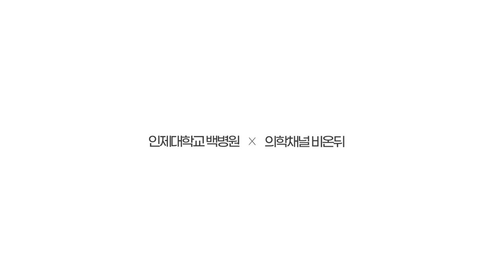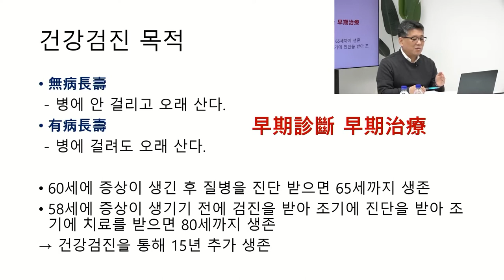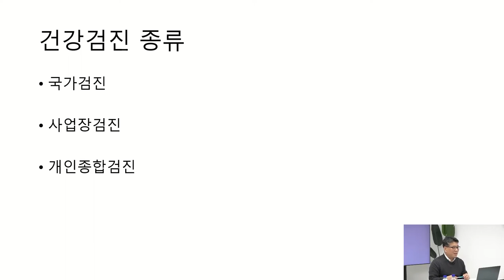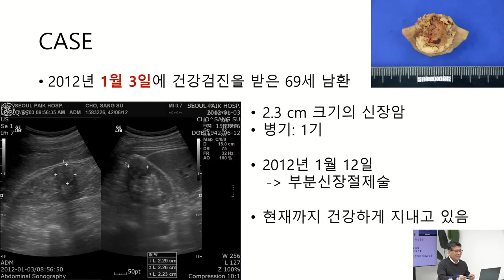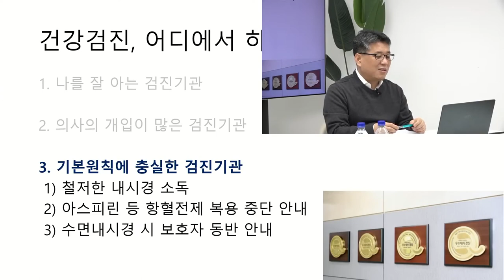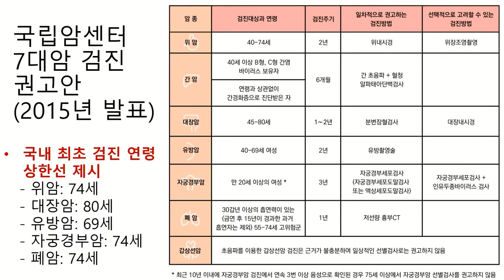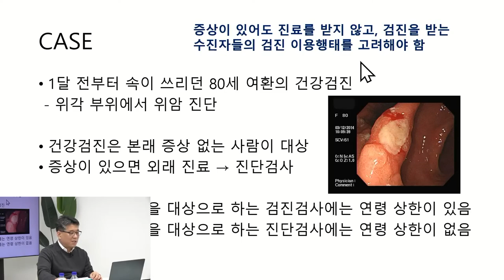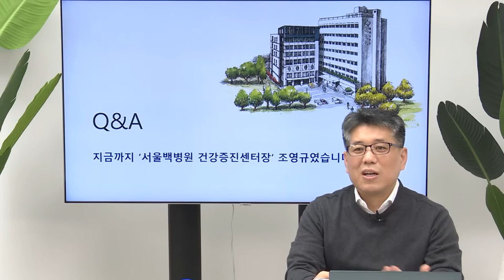[서울백병원X비온뒤] 건강검진, 언제? 어디에서? 몇 살까지? / 가정의학과 조영규 교수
[서울백병원X비온뒤]
건강검진, 언제? 어디에서? 몇 살까지?
- 인제대학교 서울백병원 가정의학과 조영규 교수(건강증진센터소장)